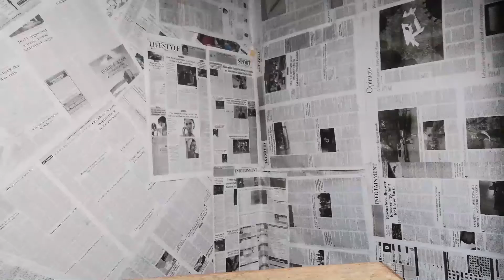MY TOXIC RELATIONSHIP VLOG#2 |2020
7 REASONS :( HELLSHIP )
It"s true and happened